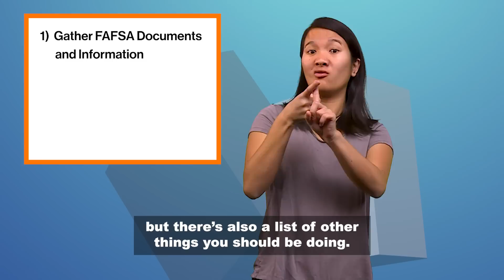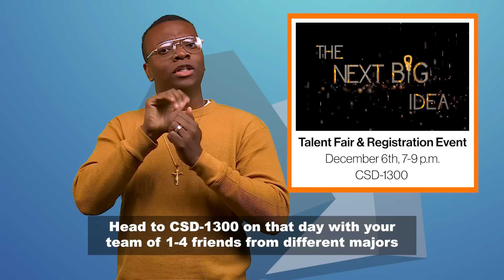Brick City News: Season 3 Episode 6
Video Description:
Meeya Tjiang and Rydrea Walker stand in front of a blue background. In the background there are two large cubes, reminiscent of the split cube sculpture that greets visitors to NTID's LBJ Hall. Meeya stands on the left side of the screen. She has straight, dark hair. She is wearing a light purple t-shirt.
Rydrea stands on the right of the screen. He has short, dark hair and glasses. He is wearing an orange sweater and a gold cross necklace.